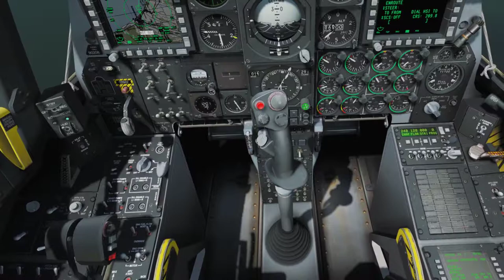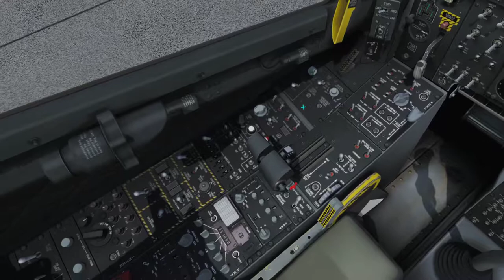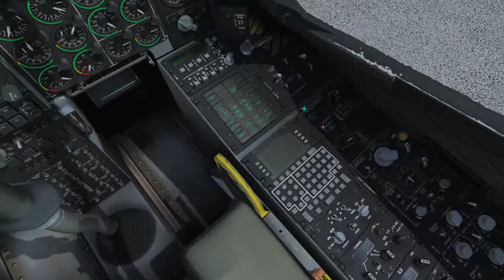DCS A-10C Sturmovik Campaign - Mission 03: Use of Rockets